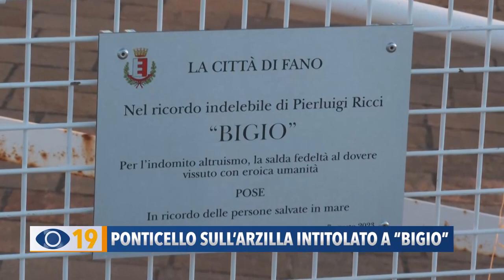Fano: il ponticello sull’Arzilla intitolato a “Bigio”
Lunedì sera, di fronte ad un numeroso pubblico, è stato inaugurato il ponte Bigio all'Arzilla di Fano, intitolato a Pierluigi Ricci, scomparso il 7 agosto 2017, l'eroe che salvò una famiglia dalla forza del mare.